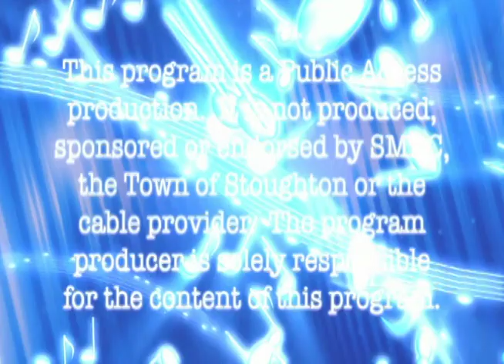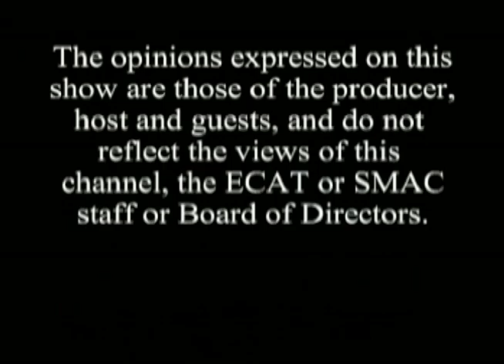"Talk n Tunes" #138 CLAVIS BRUDON BAND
CLAVIS BRUDON BAND rips through an an array of songs covering several genres.  Don't miss this one.